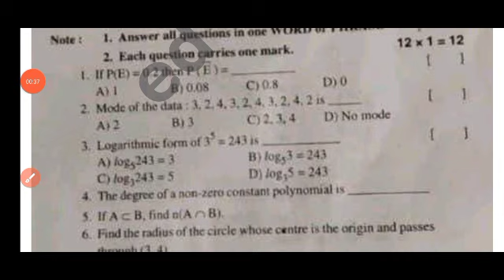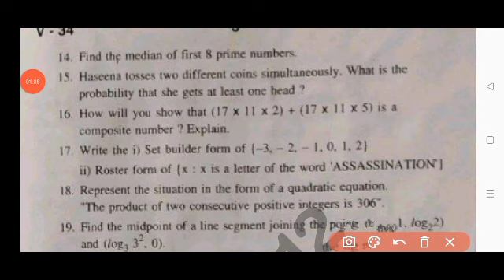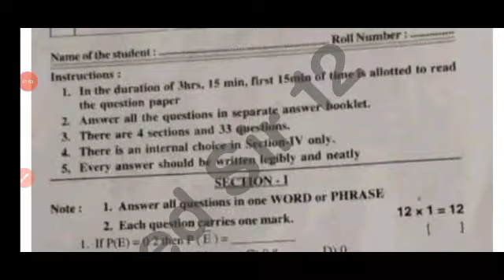Ap 10th class sa1 maths 💯real question paper 2023-24 with answers|10th maths sa1 Answer key 2023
ap 10th class sa1 maths 💯real question paper and answer 2023-24|10th maths sa1 Answer key 2023

💯Ap Sa1 10th class maths question paper and answer 2023-24|10th Sa1 question maths answer key 2023

download PDF 🔗🔗

10th class sa1 maths question paper 2023-24
ap 10th class maths sa1 question paper 2023
10th class English sa1 question paper 2023-24
10th class sa1 exams all question papers 2023
10th class sa1 question papers 2023

10th class sa1 maths question paper leak 2023 latest
10th class sa1 exam maths questions 2024

10th class math sa1 question paper 2023

10th class sa1 maths question paper 2023
AP 10th class sa1 maths question paper 2023-23
10th class sa1 maths question paper
10th class sa1 question paper maths